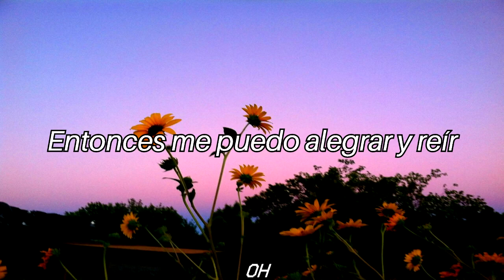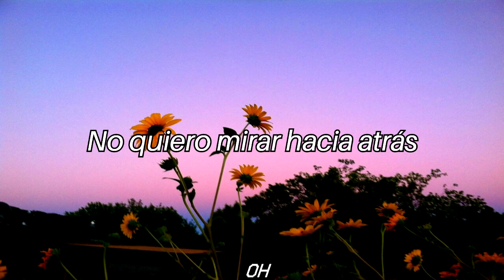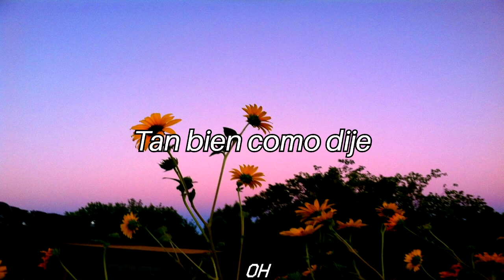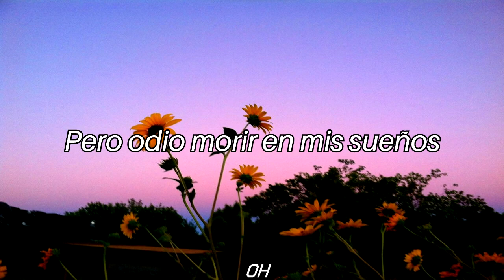10cm // However (sub español)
Artista: 10cm
Canción: However
Álbum:  4.3